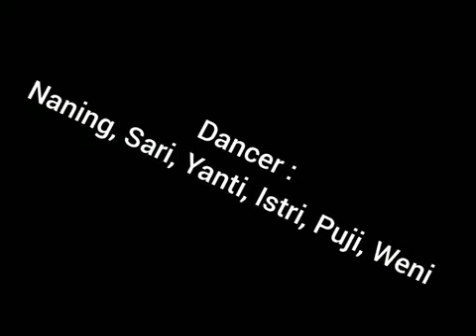SUMMERTIME Line Dance / Choreo Andrico Yusran & Sofyan Anas / Demo Yanti & The Freedom